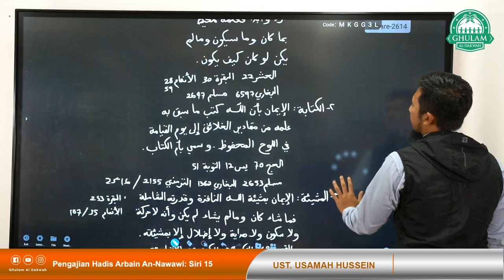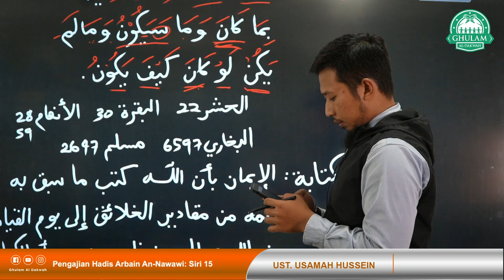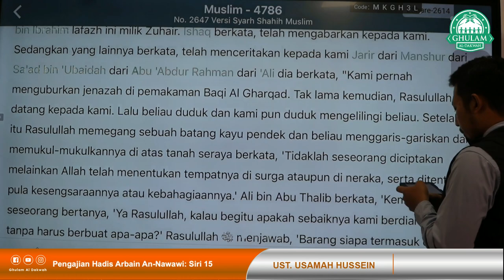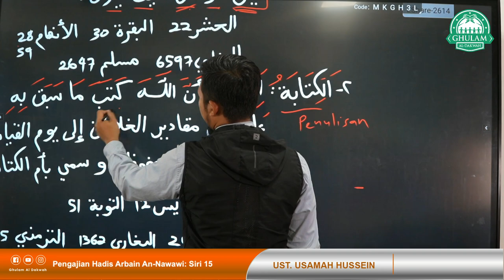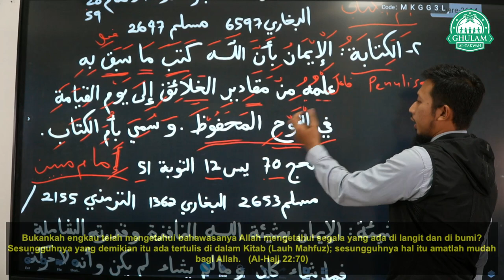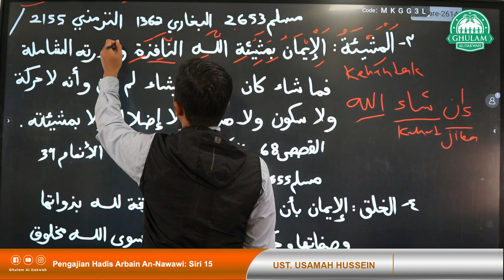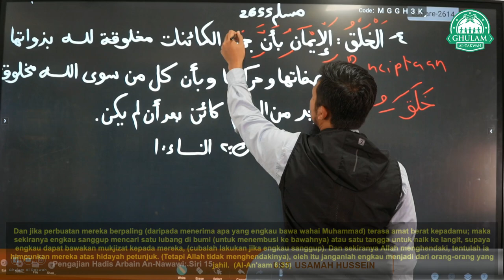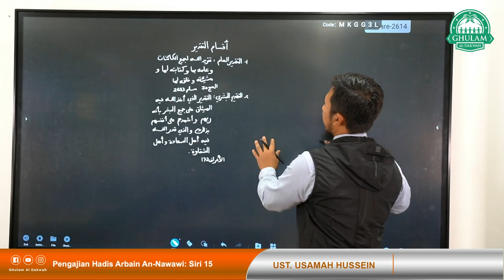17 Nov 2022 || Hadis Arbain An Nawawi Siri 15 || Ustaz Usamah Hussein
17 Nov 2022 || Hadis Arbain An Nawawi Siri 15 || Ustaz Usamah Hussein
Tahapan Pertama: العِلْمُ (Allah ﷻ telah mengilmui segalanya sebelum mencipta
Tahapan Kedua: الكِتَابَةُ (Pencatatan)
Tahapan Ketiga: المَشِيْئَةُ (Kehendak)
Tahapan Keempat: الخَلْقُ (Penciptaan)